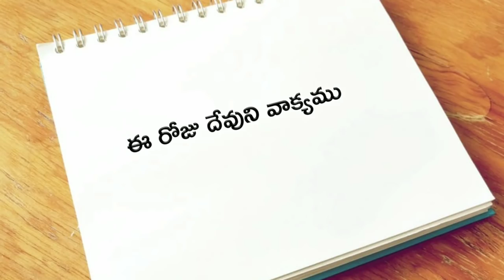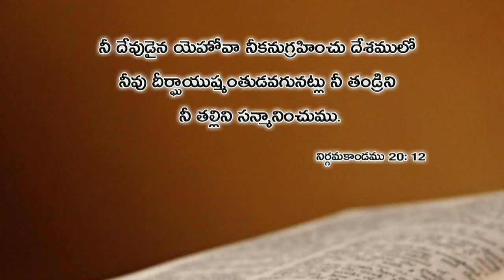ఈ రోజు దేవుని వాక్యము 23.02.2019 | Today god's word